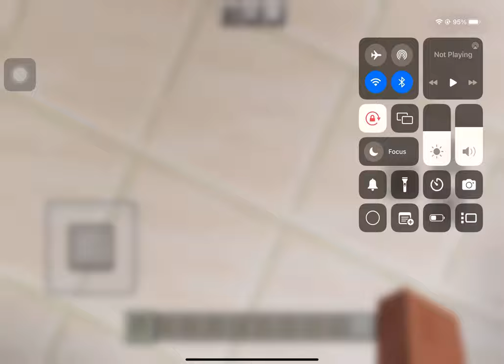16 January 2023